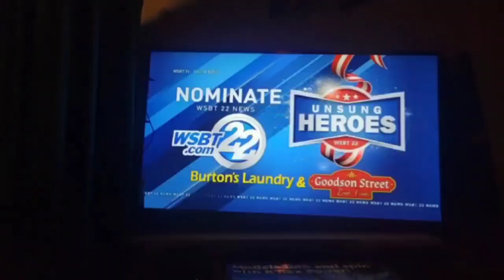WSBT 22 on YouTube.